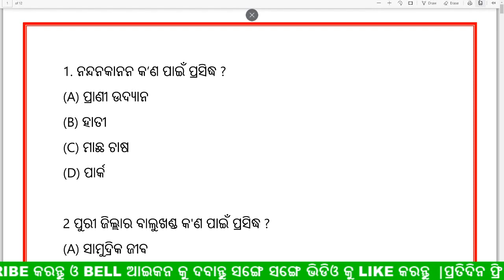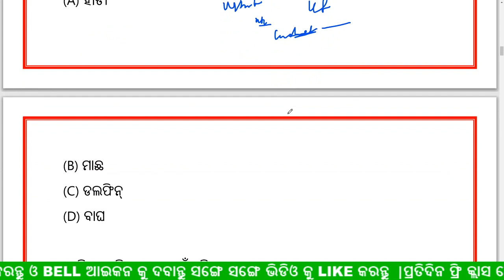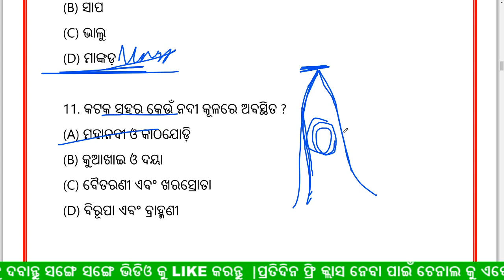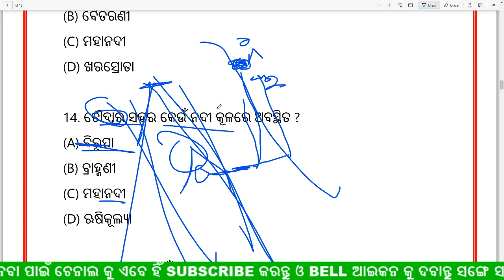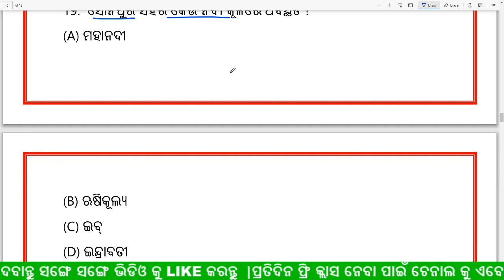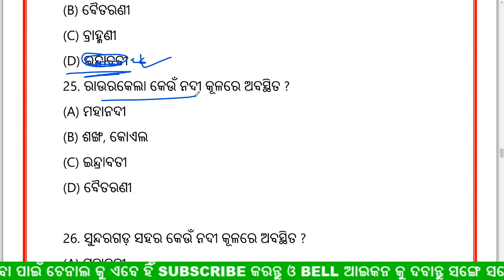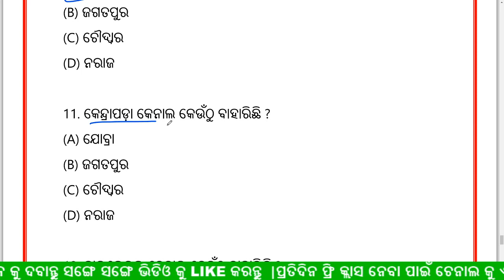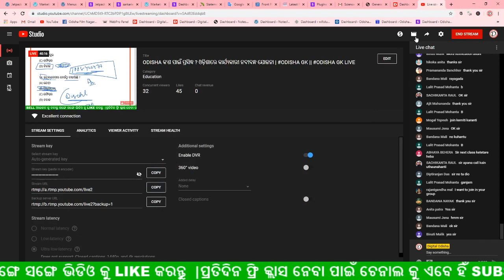ODISHA କ'ଣ ପାଇଁ ପ୍ରସିଦ୍ଧ ? ଓଡ଼ିଶାରେ କାର୍ଯ୍ୟକାରୀ ନଦୀବନ୍ଧ ଯୋଜନା | ODISHA GK || ODISHA GK LIVE